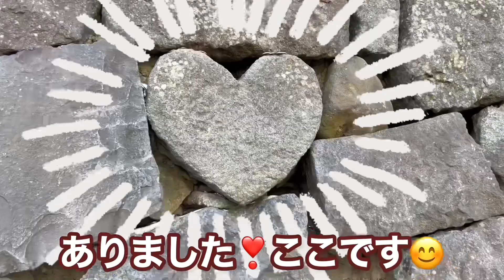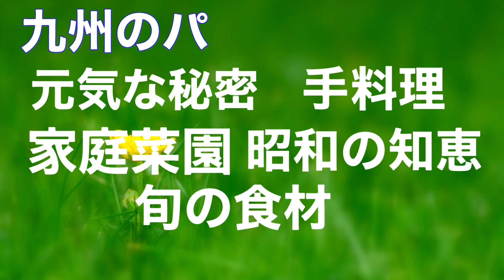【89歳健康なお婆ちゃんの暮らしの日常】長崎の秋の旅先ずは眼鏡橋〜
長崎の旅…その1

第二次世界大戦…あっこ婆ちゃんが小学校6年生での終戦
昭和8年生まれのあっこ婆ちゃん‼️と一緒にYouTube…をやってます

こういうものです
さて、あっこ婆ちゃんは終戦が併置中学校…
戦争は絶対にしちゃいかん❗️
婆ちゃんは訴え続けます〜

このような時代だからこそ、土とお天道様と水さえあれば植物は育つ❣️という事